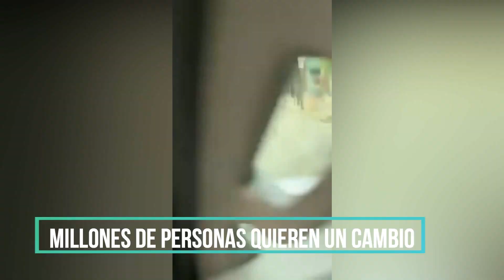Los Animales Siguen llegando a las Ciudades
Los animales siguen llegando a las ciudades, y no solo eso, muchas especies en peligro de extinción se están dejando ver o se están reproduciendo en este tiempo donde los humanos estamos encerrados en casa.
Cada día se ven más animales que llegan a todas las ciudades del mundo, cuanto más dura nuestro confinamiento más animales se aventuran a expandir su territorio.
Los animales nos siguen sorprendiendo dejándose ver por las ciudades, playas y costas de todo el mundo, dejándonos unas imágenes impresionantes, este momento pasará a formar parte de los libros de historia.
Cada día más animales salvajes llegan a las ciudades de todo el mundo, esta vez se han dejado ver muchos por mi tierra, Almería.
Cuanto más dura nuestro confinamiento más animales deciden llegar a las ciudades y pueblos de todo el mundo, motivados tal vez, por la búsqueda de nuevos territorios para poder expandirse, ya que muchos de estos animales han visto muy reducido su hábitat.
Los Animales siguen llegando a las ciudades, cuanto más nos ausentamos y nos recluimos en nuestras casas los animales, los cuales han visto muy reducido sus hábitats por la construcción de carreteras y viviendas. Volumen 16.

/criaderokimbi.simiantestudio